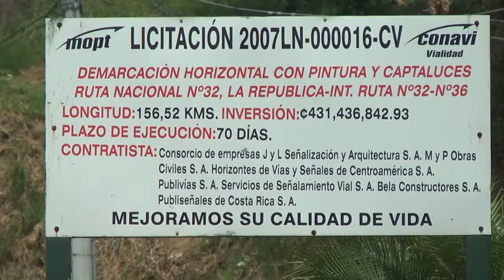Ampliación de la Ruta 32 espera debate en el plenario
Mayoría de diputados ha expresado su intención de votar en favor del proyecto.